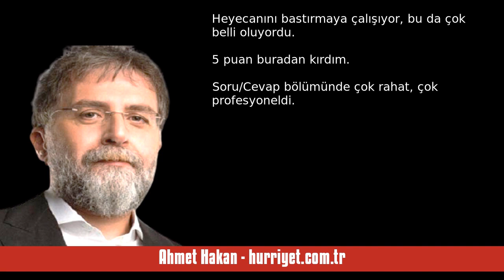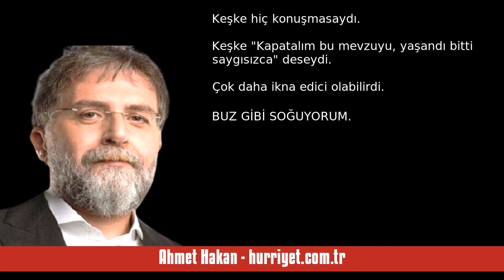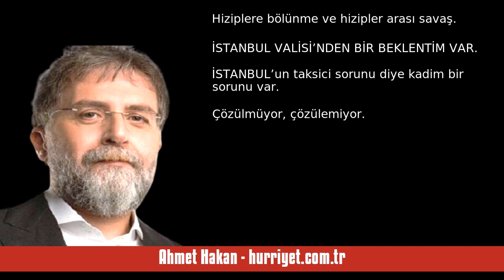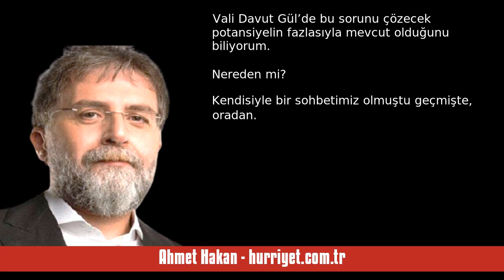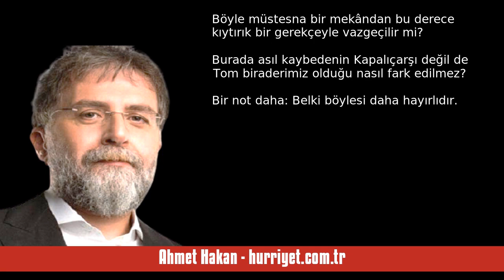AHMET HAKAN: ÜÇ ATAMAYLA ÜZERİMİZE LİYAKAT BOCA EDİLDİ - SESLİ MAKALE DİNLE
Ahmet Hakan - hurriyet.com.tr - Üç atamayla üzerimize liyakat boca edildi - 29 Temmuz 2023 tarihli yazısının seslendirmesi

"Sözüne kıymet verilen, söyledikleri ekonomi çevrelerinde dinlenen dünyaca ünlü ekonomist Timothy Ash, üç isim için şu saptamaları yaptı:

- Cevdet Akçay: Çok iyi bir ekonomist ve düşünür.

- Hatice Karahan: Harika.

- Fatih Karahan: New York Merkez Bankası’ndan.

“Büyük bir olumlu adım. Türkiye’nin merkez bankası için büyük bir dönüşüm. Erdoğan’dan Hafize Gaye Erkan’a büyük bir güvenoyu.”

Benim yorumum i. "